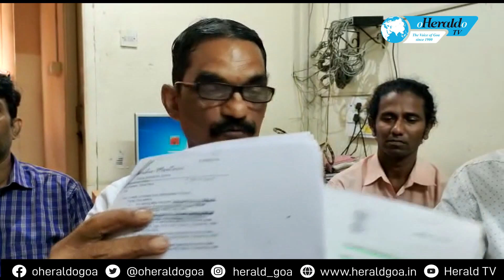Herald TV Konkani Khobro 27 June 2022